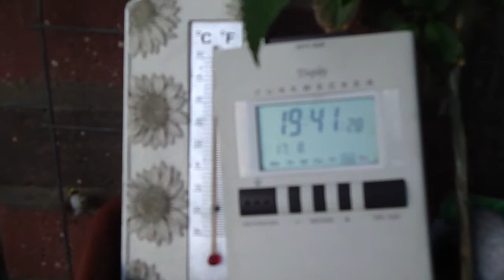17.8.2013 weird unnatural HAARP wave clouds Wellen Wolken vs Orgonite Blue Sky Archons PT2